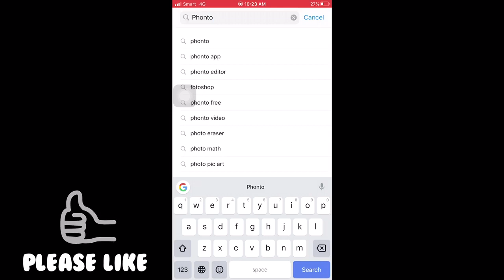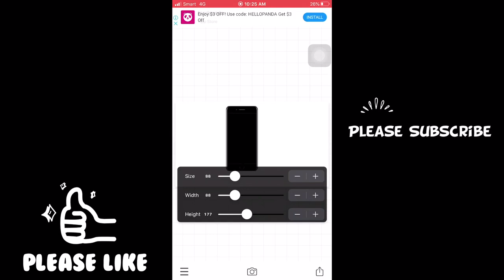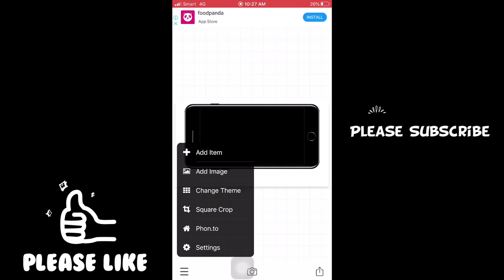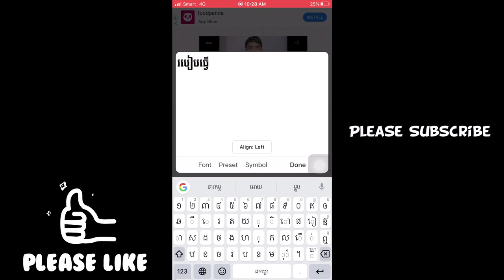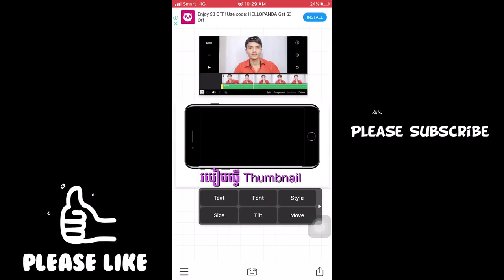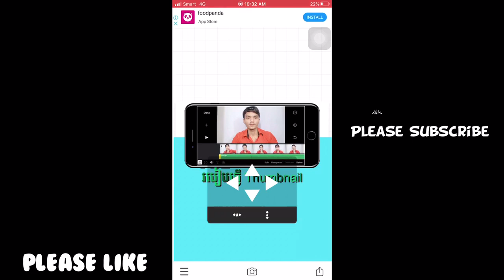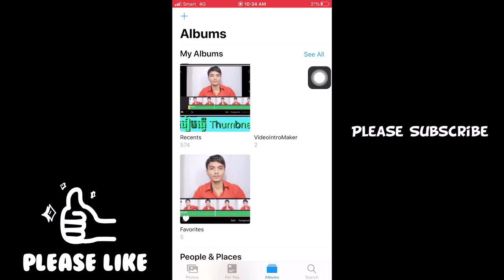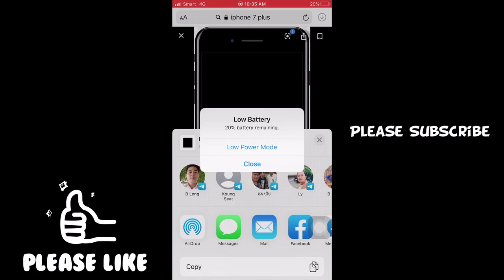How to make Thumbnail for YouTube video